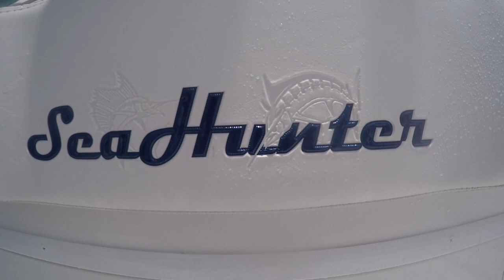Mutton Snapper fishing on the reef in the Florida Keys w/ GoPro & DJI Mavic Drone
Mutton Snapper fishing in the Florida Keys, U.S.A.  Snapper fishing is excellent in the Florida keys diverse reef system.  Good GoPro footage, as well as, DJI Mavic drone shots.  Enjoy!